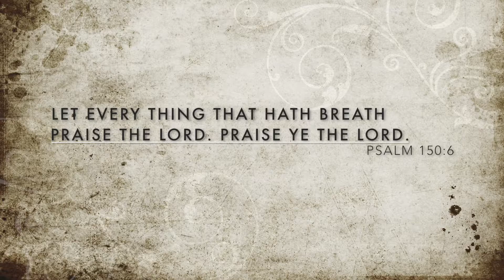Puppet Show Crazy Cheerleader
Please join us for this Puppet Parody, Crazy Cheerleader!